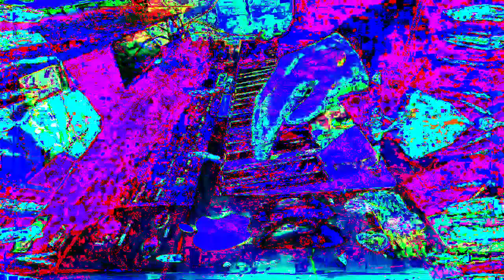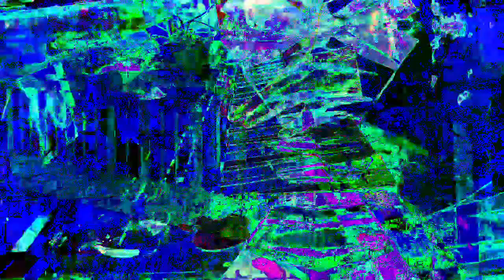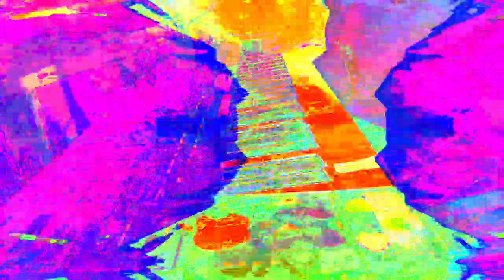11 minutes 39 or 40 second type video mixes made in Max 8 *Photosensitivity Warning*